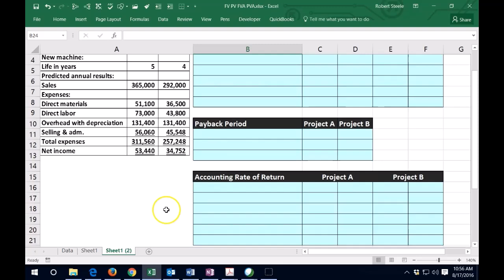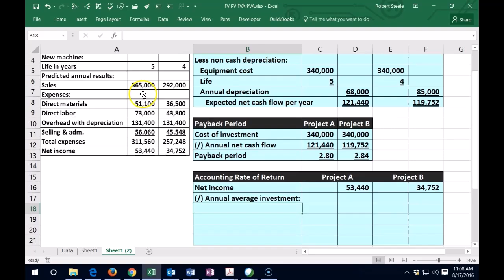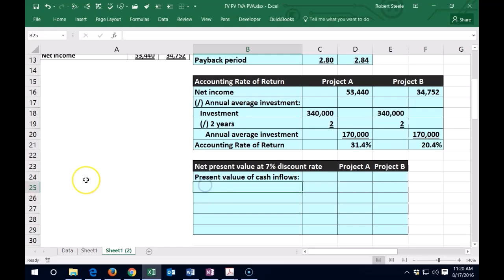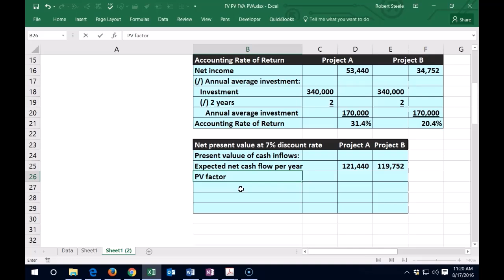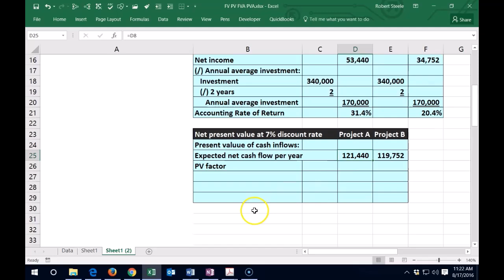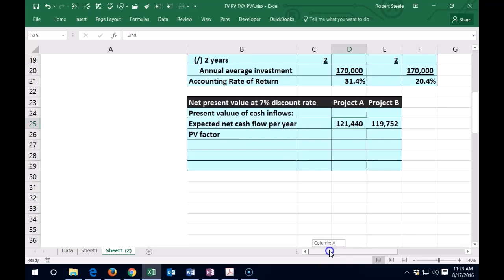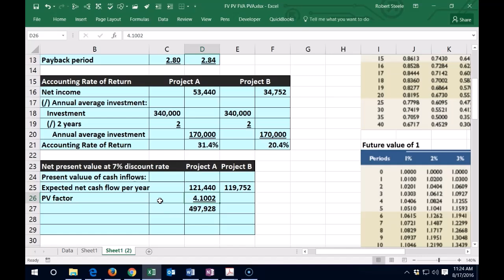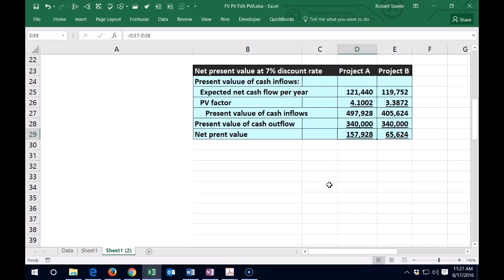Período de recuperación, tasa contable de rendimiento, valor actual neto del proyecto 2500.30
Período de recuperación, tasa contable de rendimiento, valor actual neto del proyecto
Contabilidad Gerencial